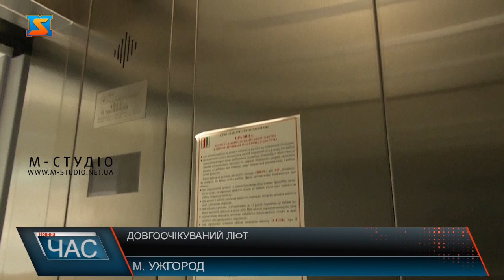Довгоочікуваний ліфт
Довгочікуваний ліфт нарешті встановили у 9 -поверховому гуртожитку Академії культури та мистецтв. Будівля - 1985 року, весь цей час мешканці ходили пішки. Майже три сотні студентів проживають у гуртожитку. А з початку повномасштабного вторгнення і родини переселенців. Наразі їх – понад 70. Чимало людей похилого віку та маленьких дітей.  Сучасний ліфт встановили у шахті старого. Сам ліфт та витрати на його встановлення загалом обійшлися у майже три мільйона гривень. Це кошти з обласного бюджету. Приймали роботу та тестували ліфт разом з представниками академії – і керівництво краю. Очільник ОВА краю каже, у пріоритеті – фінансування потреб ЗСУ, а от залишки вільних коштів напрявлятимуть на розвиток, зокрема і Академії культури та мистецтв